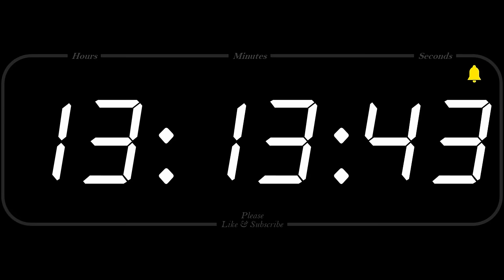14 Hour - TIMER & ALARM - 1080p - COUNTDOWN